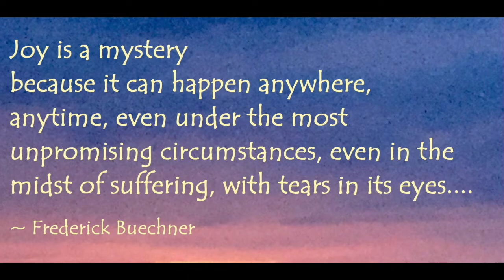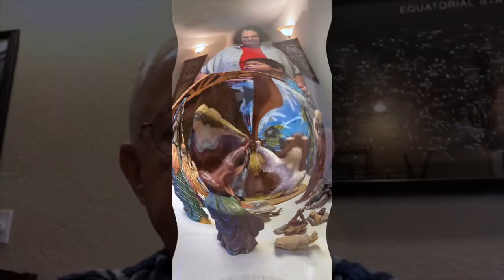Christmas Offering 2020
The Christmas offering helps the Region connect, equip, and empower Disciples of Christ in Oklahoma to love and serve like Jesus.  Rejoice!